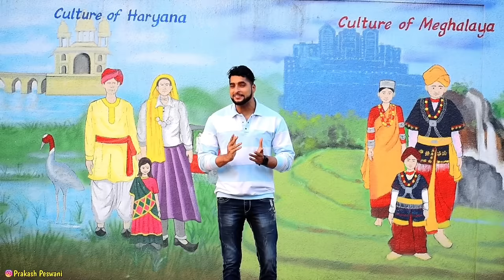Hit and Run Prank On Bike | Part 5 | Prakash Peswani Prank